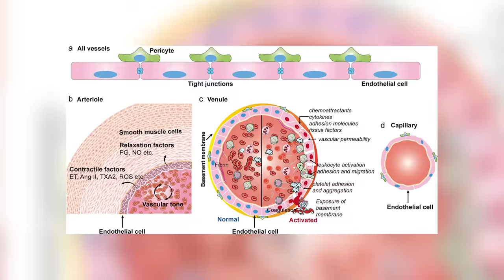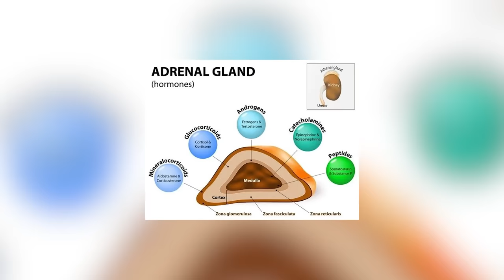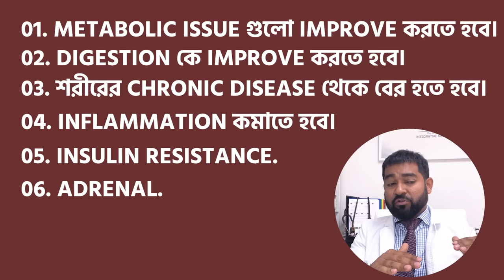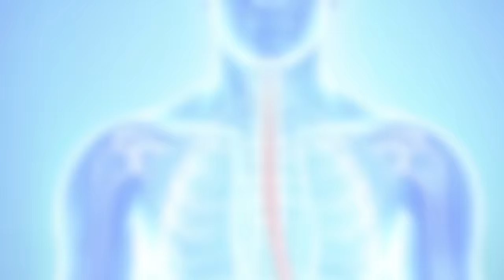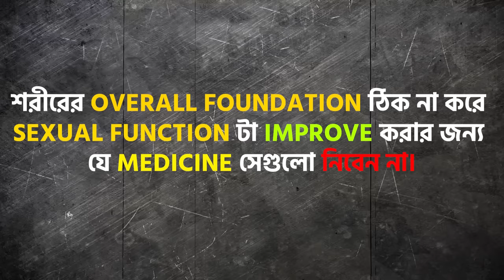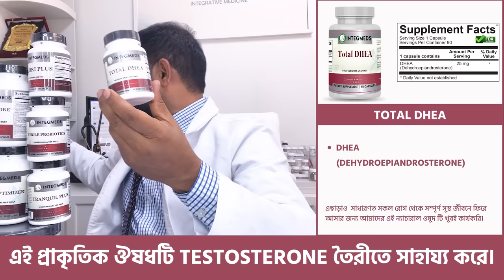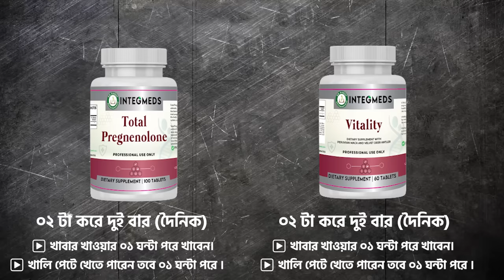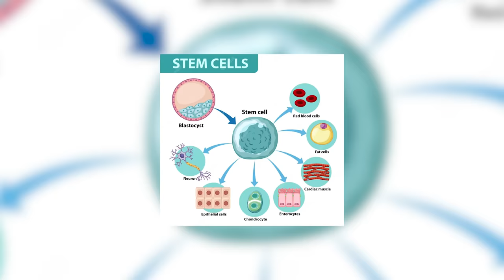(ঔষুধের নামসহ)যৌন সমস্যার ১০০% বৈজ্ঞানিক সমাধান (ছেলে ও মেয়ে উভয়ের)। Dr. Haque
আমেরিকার নাম্বার ওয়ান ফুড/সাপ্লিমেন্ট অর্ডার করুন

আপনি এখানে আকুপাংচার, ওজোন থেরাপি, ন্যাচারাল মেডিসিন, মেডিসিনাল খাবারগুলো পাচ্ছেন!
Name: Dr. Haque’s Center of Integrative Medicine, New York, USA
Address: 198-12 Hillside Avenue, Jamaica, New York-11423

নাম: আমেরিকান ওয়েলনেস সেন্টার, ঢাকা
ঠিকানা: ইসলাম টাওয়ার, ৩য় ও ৪র্থ তলা, ১০২ শুক্রাবাদ (বাস স্ট্যান্ড), ধানমন্ডি-৩২, ঢাকা ১২০৭।

✅সিলেট ক্লিনিকঃ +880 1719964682 (সরাসরি কল এবং হোয়াটসঅ্যাপ)
নাম: আমেরিকান ওয়েলনেস সেন্টার, সিলেট
ঠিকানা: মানরু শপিং সিটি, ৩য় তলা, চৌহাট্টা, সিলেট, বাংলাদেশ

Name: Dr. Haque’s Integrative Wellness Center, London
Address: London Bangla Town, London Bangla Press clubber paste
37 Princelet St, London E1 5LP, UK

Name: Dr. Haque Integrative Wellness Center

✅Dr. Haque স্যারের বিজ্ঞানভিত্তিক এবং প্রমাণিত স্বাস্থ্য বিষয়ক সকল পরামর্শ ও আপডেট ফ্রিতে পেতে আমাদের সামাজিক মাধ্যম গুলো ফলো করুন এবং অন্য ভাই/বোনদের উপকৃত হতে সাহায্য করুন- এই লিংকে ক্লিক করে-